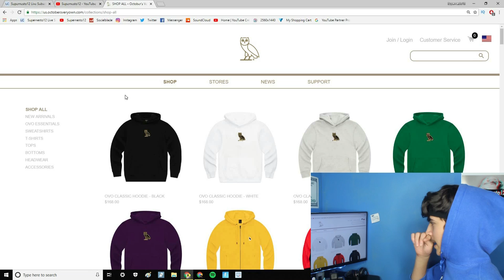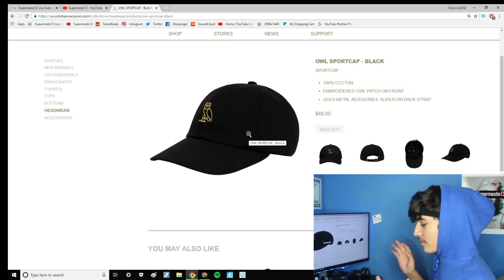BUYING AN OVO HAT FROM WISH FOR $2!!.. REAL VS FAKE (LEGIT CHECK)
Today in this video I show you guys THE OVO HAT FROM WISH FOR $2!! I HOPE You guys enjoy!!

(DO NOT ASK OUR TEAM FOR FREE STUFF. DO NOT ASK OUR TEAM FOR SHOUTOUTS. THIS IS FOR ESTABLISHED COMPANIES WITH REAL BUSINESS ONLY.)

Nesto